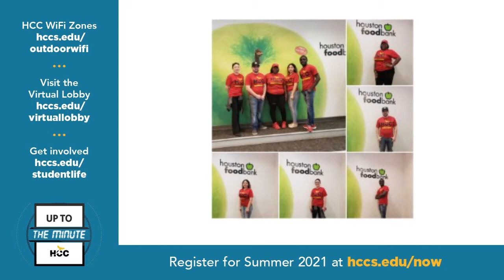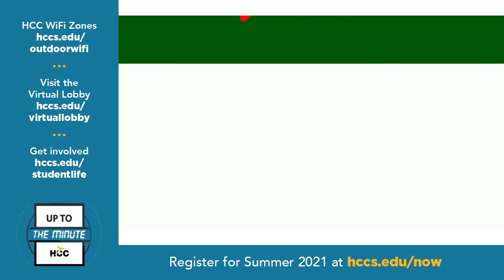HCCTV Up To The Minute: June 2, 2021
On today’s Up To The Minute, Professor James Battieste of the Logistics Center of Excellence, discusses the high-demand (and some high-paying) jobs in business management and global supply chain logistics. And Doc-on-the-Run Chris Segler, our regular Fitness Guest, evaluates the best running shoes for different runners.

To learn more about HCC’s Business Management, Global Supply Chain Logistics and Business Center of Excellence and Doc-on-the-Run Chris Segler
– as well as other HCC announcements – go to: